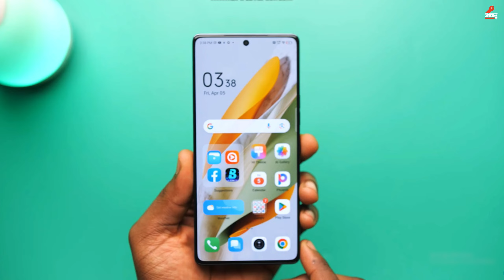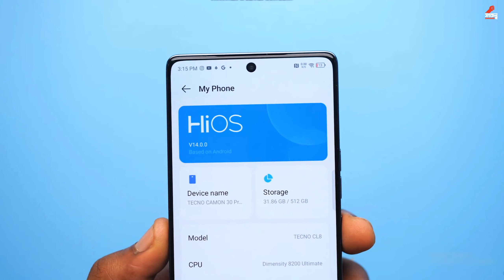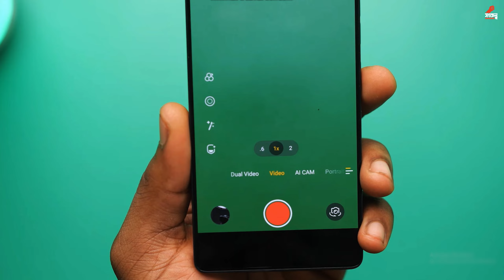Tecno camon 30 pro bangla review টেকনো মানেই দারুন কিছু | price in bangladesh | specs, Camera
Tecno camon 30 pro bangla review টেকনো মানেই দারুন কিছু  | price in bangladesh | specs, Camera, Peformance
The smartphone has been fueled with Li-Po 5000 mAh + 70W wired battery. The sensors include under-display, optical fingerprint, accelerometer, gyro, and compass. It supports Dual SIM (Nano-SIM, dual stand-by) and is built with a glass front, glass back, or silicone polymer back (eco-leather).The display size is 6.78 inches AMOLED, providing a resolution of 1080 x 2436 pixels. It is packed with 256 GB of internal storage and runs on Android 14 + HIOS 14 operating system. Tecno Camon 30 Pro 5G is powered by a MediaTek Dimensity 8200 Ultimate Octa-core processor.The smartphone is available in colors like Black and Blue. As far as the camera is concerned, the smartphone is integrated with a triple camera on the rear side: 50 MP (wide) + 50 MP (ultrawide) + 2 MP (depth). It features dual-LED flash, HDR, and panorama. On the front, there is a 50 MP (wide) camera for clicking selfies.

songkolpo
Legal Notes: